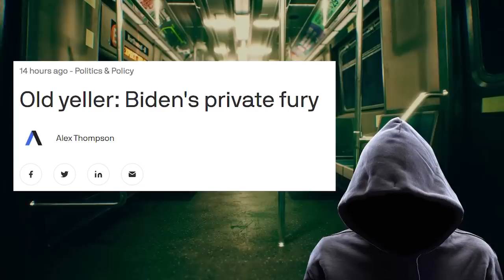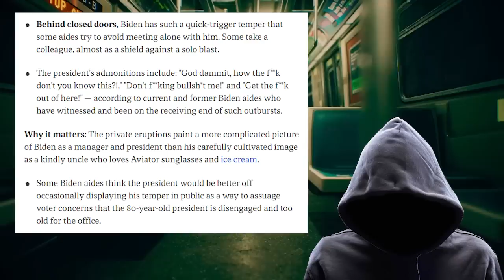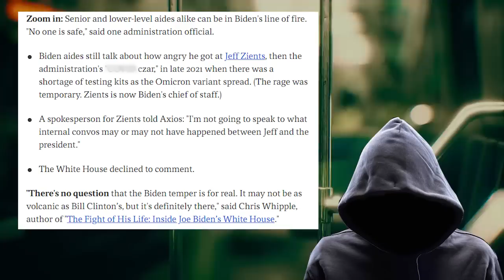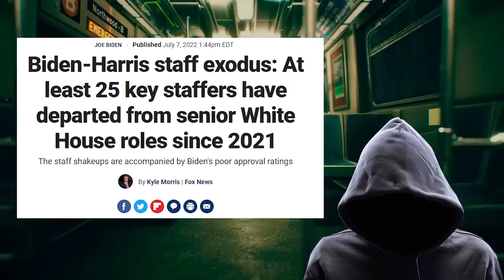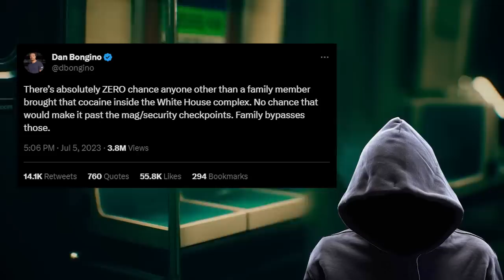The media TURNS on Joe Biden!! Plan B is in EFFECT.